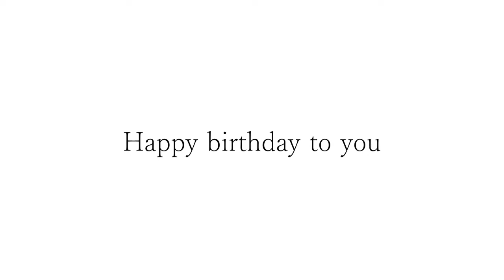石川さんお誕生日おめでとうございます